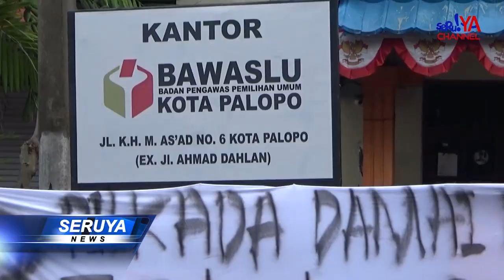AKSI DEMO DI BAWASLU , MASSA DESAK TUNTASKAN DUGAAN PELANGGARAN PILKADA PALOPO 2024